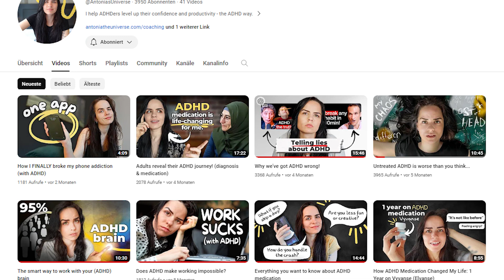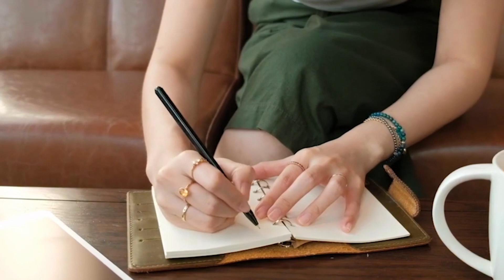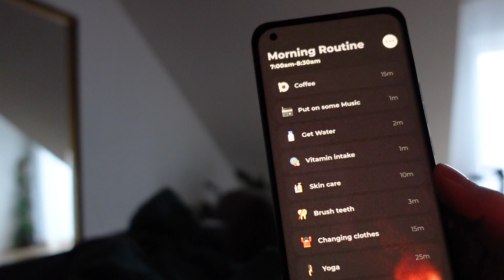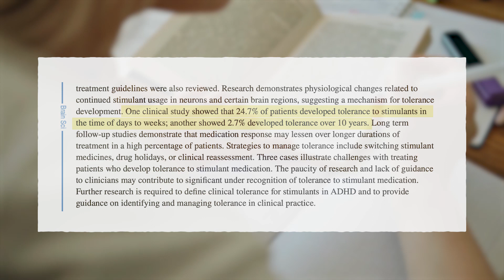Does ADHD Medication Stop Working?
🚀 Transform your Morning Routine with ADHD

ADHD Medication tolerance is a scary topic and a lot of people suffer in silence. Things are hard enough for us as it is, so this needs to be discussed more!

👋🏻 Hi, I'm Antonia 👋🏻
I help ADHDers level up their confidence and productivity - the ADHD way.

Or use the "Thanks" button below my videos!